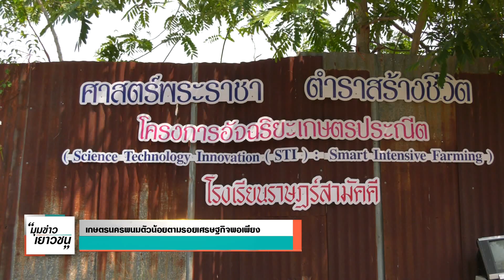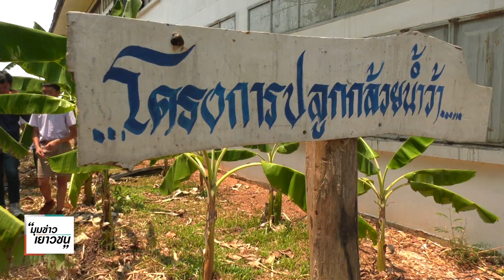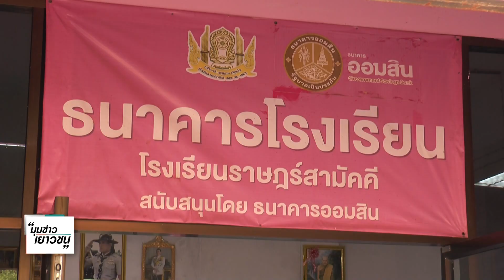240466 รายงานมุมข่าวเยาวชน เกษตรนครพนมตัวน้อยตามรอยเศรษฐกิจพอเพียง